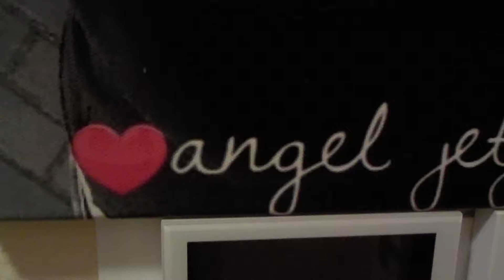beautiful angel..wat ben je mooi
schitterende dame..uitstraling..beeldschoon..